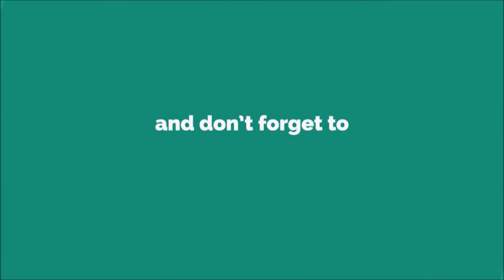Charming Bell Ringtone